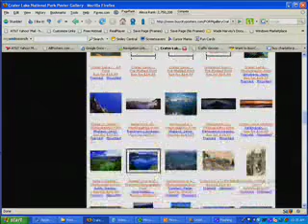CRATER LAKE NATIONAL PARK GICLEE? Browse Millions of Pics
- Here are the most popular CRATER LAKE NATIONAL PARK GICLEE prints to buy. Millions of pictures to choose from!!!